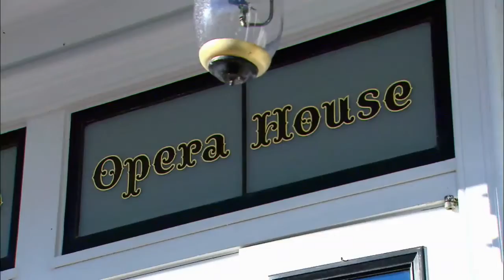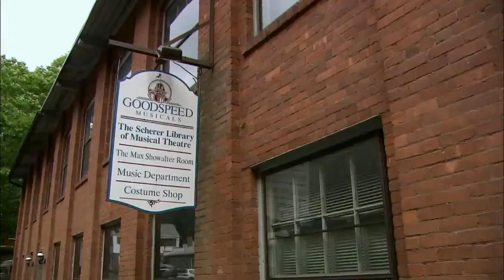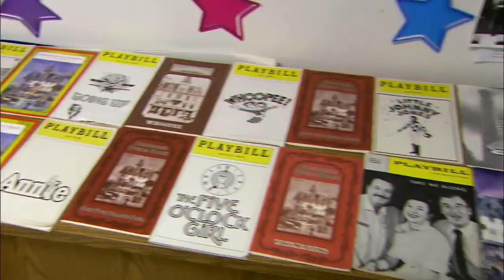GOODSPEED OPERA HOUSE // Connecticut's Cultural Treasures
The Goodspeed Opera House was built in 1876 by William Goodspeed for his shipping and banking business and to provide a venue for his love of theatre. The opera house opened on October 24, 1877, with the comedy Charles II and the farces Box And Cox and Turn Him Out. After Goodspeed's death, the opera house went from serving as a militia base during World War I to a general store to a storage depot for the State of Connecticut Highway Department. In 1959, Goodspeed Musicals restored the building, and the Goodspeed Opera House was rededicated on June 18, 1963, with the opening of the musical Oh, Lady! Lady!.

Connecticut's Cultural Treasures is a new series of 50 five-minute vignettes that profiles a variety of the state's most notable cultural resources.